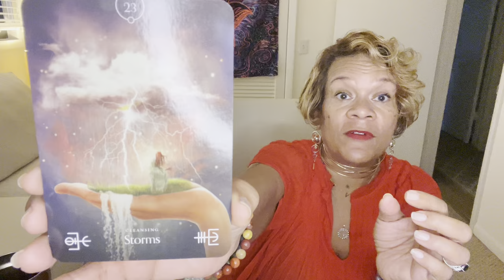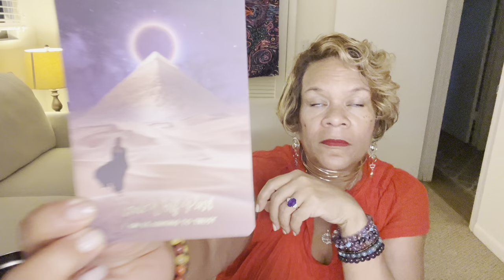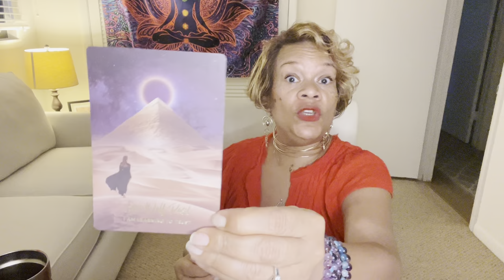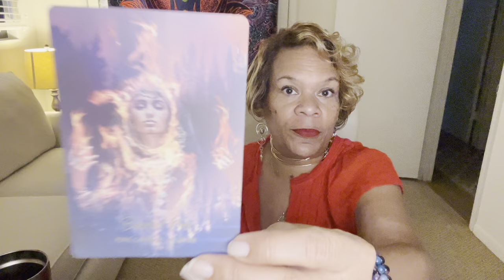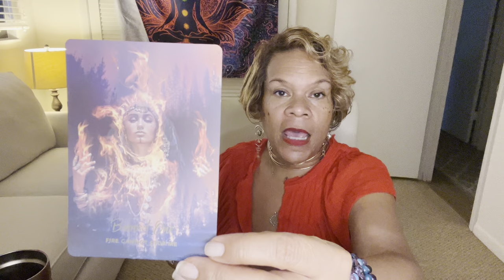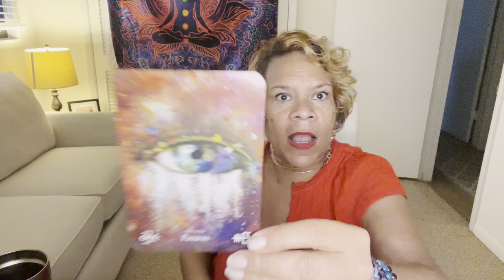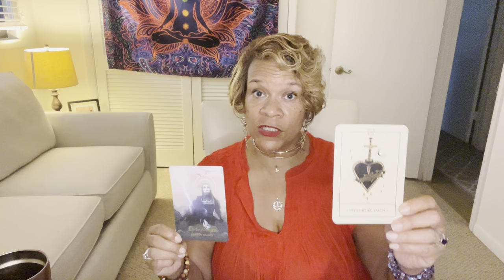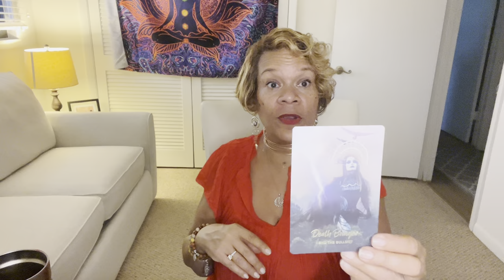Do you know your Soul's Wisdom? Tune in and take notes! ♥️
Timestamps:
Intro
Catalyst Cards: 3:54
Pile 1 - Storms 6:20
Pile 2 - Speed 18:17
Pile 3 - Passion 30:27

Thanks always for your presence and energy!  For info on my Tarot Guide and upcoming workshop, see below links.  Wishing you light and love! -- Afefe